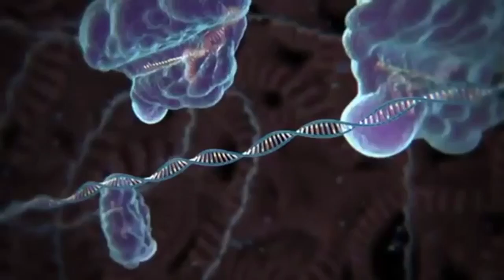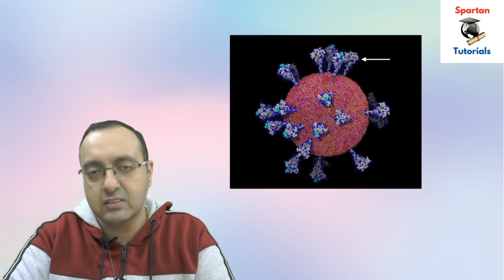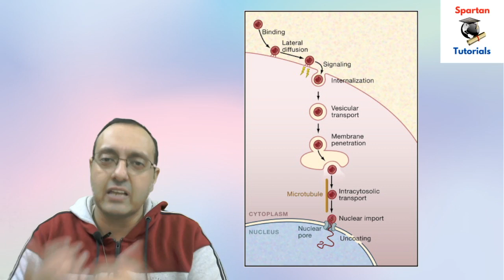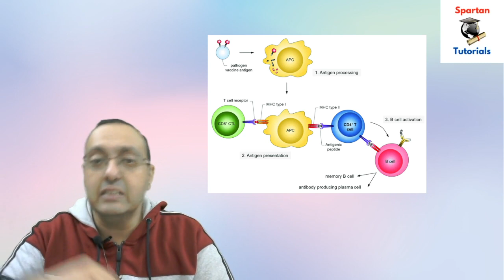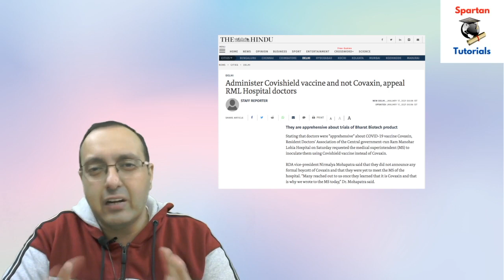Covishield & Covaxin - Mechanism & Efficacy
Covishield & Covaxin - Mechanism and Efficacy

About the Video - Covishield and Covaxin are the two coronavirus vaccines currently being given to Indian citizens in the world's largest vaccination drive. How do these vaccines work, and how efficient are they? I discuss their mechanism and safety in this video.